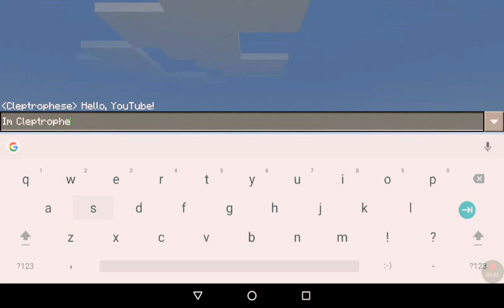Survival Mode Let's Play: This is NOT a Minecraft Tutorial!!(PS I'm a noob (not))